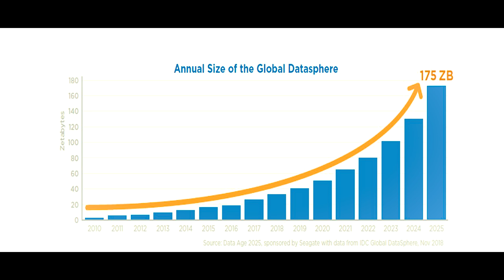Change begins with us | Zainab Muhammad | TEDxBUK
Zainab shares her views on how us as humans need to accept the use of robotics and AI in order to reach the next stage of development. Zainab Muhammad is a student of mechatronics engineering at Bayero University Kano.She is passionate about robotics and tinkering with electronic gadgets. She is also a web designer and has been a part of many startup projects. This talk was given at a TEDx event using the TED conference format but independently organized by a local community.